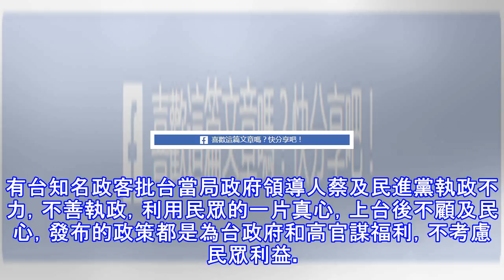台民眾「日常痛斥」蔡英文! 台灣高屏持續紅色警戒, 民眾: 真可憐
原標題：台民眾「日常痛斥」蔡英文! 台灣高屏持續紅色警戒, 民眾: 真可憐 有外媒報道，台方島內地區近幾日有最新消息。據記者報道，最近台方高雄地區空氣狀況亮起紅燈。據台環境保護監督署表示，最近冷空氣減弱，溫度回升，所以空氣中有細小顆粒和浮塵，空氣質量不太樂觀。據台環境監測局報道，台方中部和南部分別亮起顯示空氣質量差的紅色警示和橘色提醒。有台民眾斥台領導人蔡大肆用火力發電，污染空氣，造成民眾無法正常出行。有台政客批台執政黨民進黨，發布了多項政策造成高失業率、高污染、流感、高負債及大量人口外移，許多民眾敢怒不敢言，大力支持民進黨卻換來這樣的結果，讓許多民眾開始不相信台政府，台方政府民心大大降低。 ...